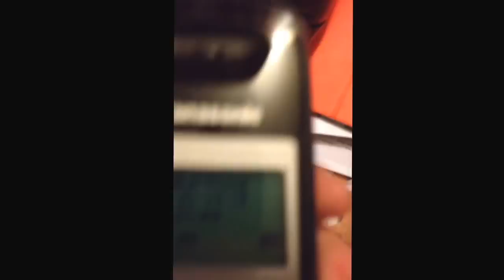Scamming the scammer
One Wednesday evening, we got a call from a windows virus scammer guy. We decided to see how long we could keep him on the line. This is how we ended it when we got bored... After 1 hour and 19 minutes.